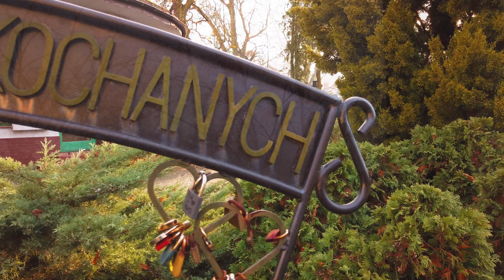Chełmno miasto zakochanych - spacer jesienią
Chełmno to ciekawe i malownicze miasto leżące w województwie Kujawsko-pomorskim. Nieopodal Chełmna przepływa królowa polskich rzek czyli Wisła. Chełmno to miasto zakochanych...

Wiesz, że właśnie w Chełmie znajdziesz najpiękniejszy widok na Świecie 😋 (Świecie to miasto po drugiej stronie Wisły).

Zapraszam na jesienny spacer po Chełmnie 🎞🎥👍

🎼 Muzyka w moich filmach pochodzi z Epidemic Sounds (fajna, co nie ;)) i...

🎥 Do kręcenia filmów używam sprzętu firmy DJI i szczerze go polecam!

- jesteś Singlem? zobacz wyjazdy tylko dla Singli
- blog o singlowym wypoczynku i nie tylko

Spodobał Ci się ten filmik choć trochę?
...a będę miał jeszcze większą motywację,
by przygotowywać kolejne filmy ;)